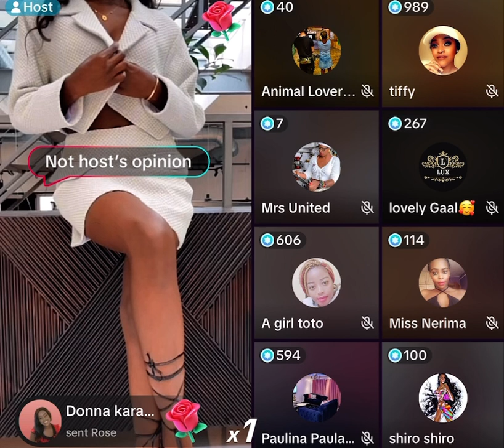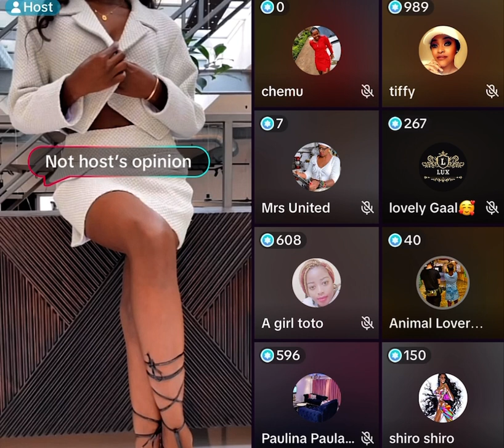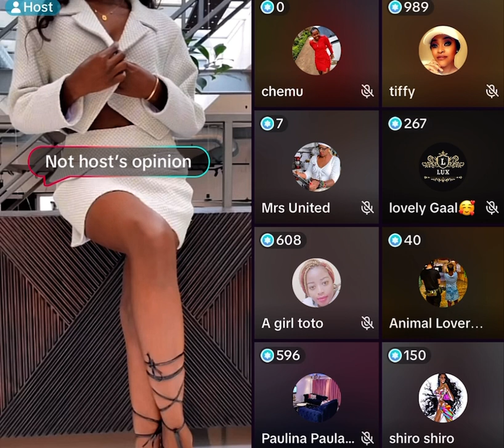This is What Made Lady Jacqueline Cry